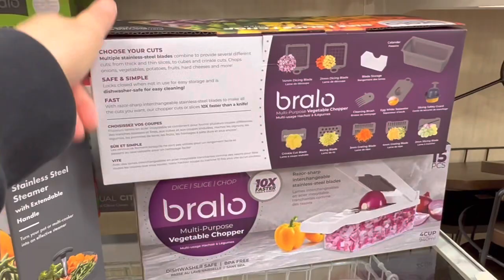تعالوا تسوقوا معي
اليوم تسوقنا للزينه وكملنا زينة البيت